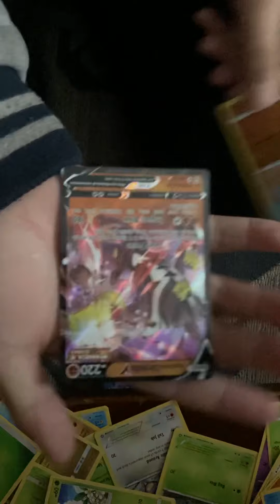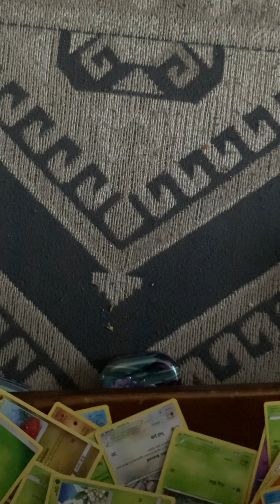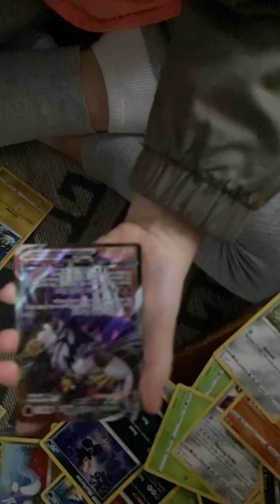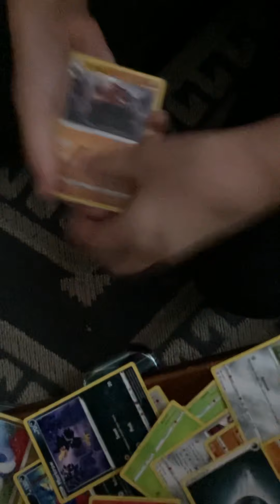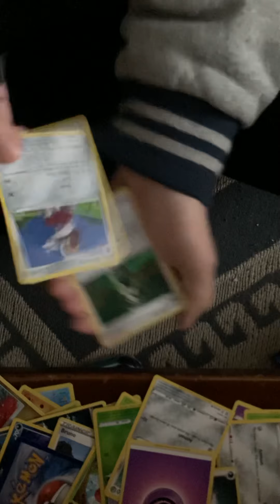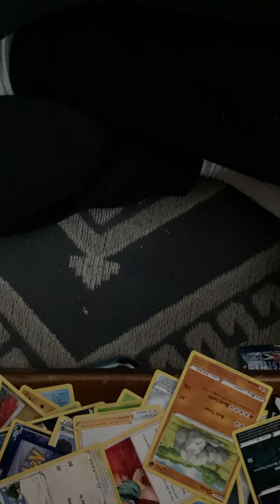Opening more battle styles packs